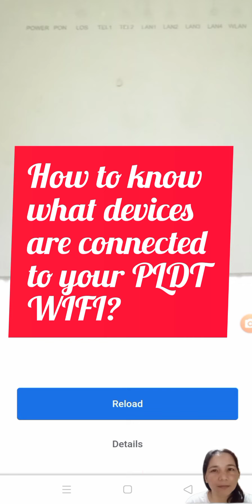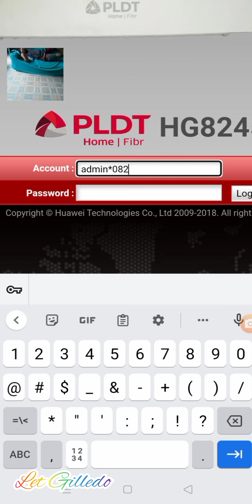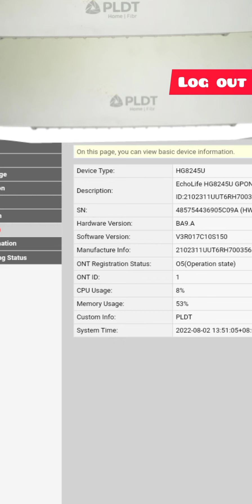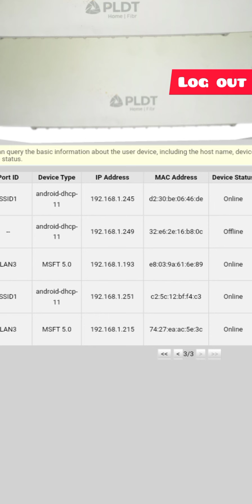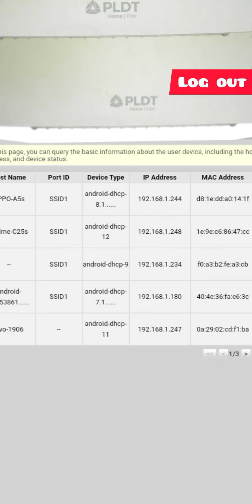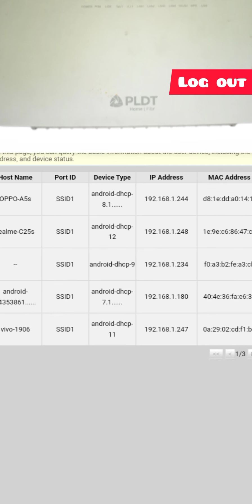PLDT WIFI | How To Know What Devices Are Connected...| Let Gilledo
In this video, I'm gonna show you on how to know what devices are connected to your PLDT WIFI .?